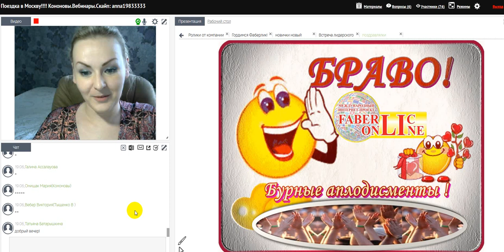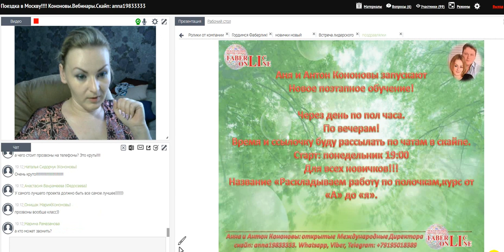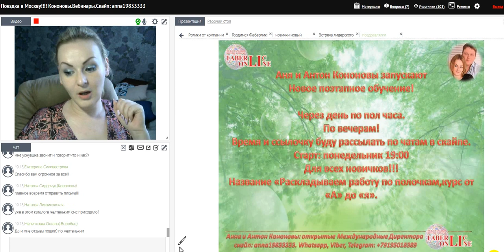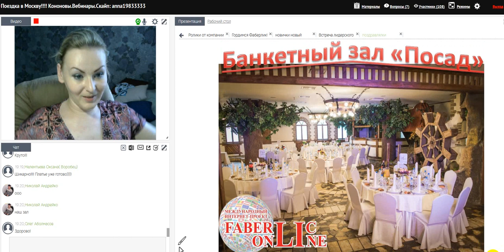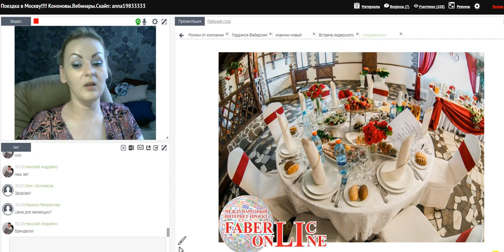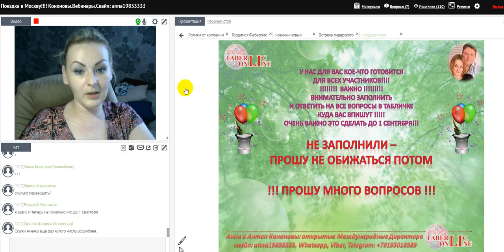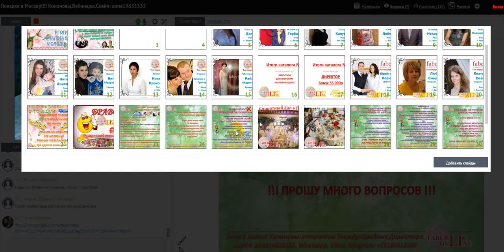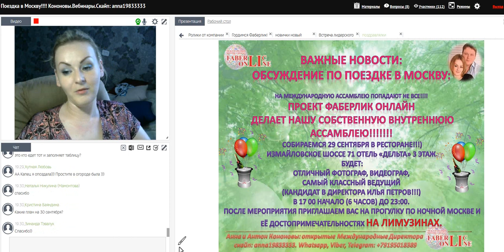Приглашаем на МИНИ-ассамблею проекта!!!!!! Работа в интернете. Фаберлик Онлайн.